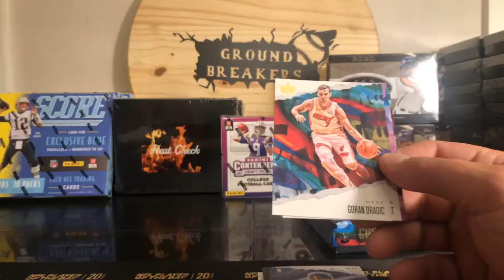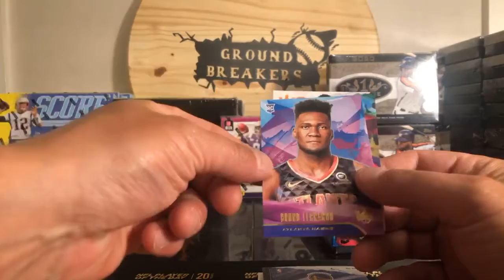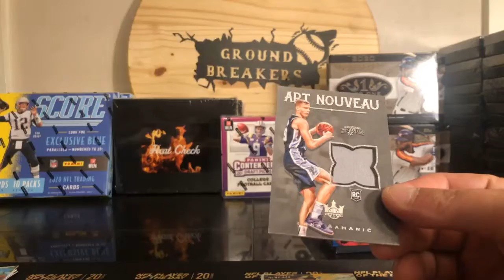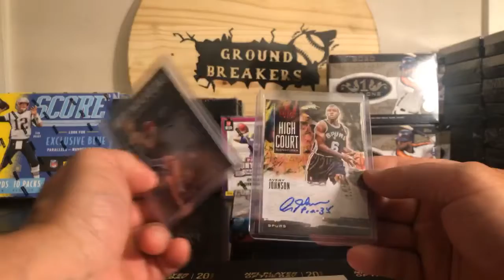Court Kings Break